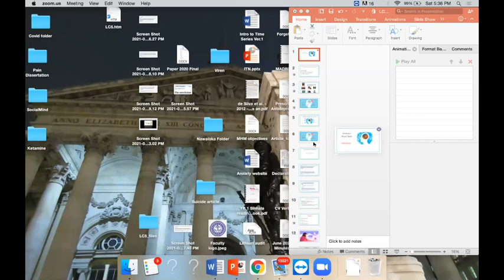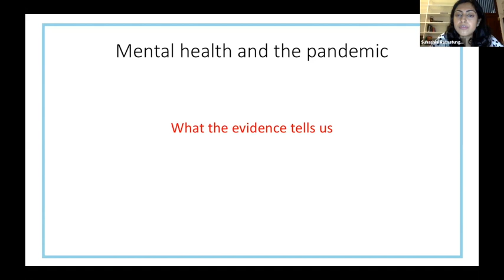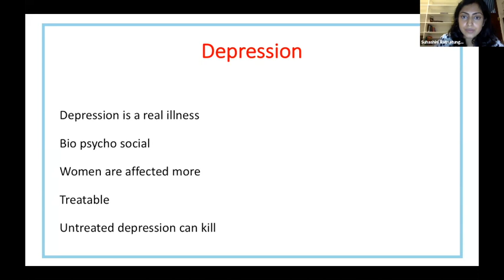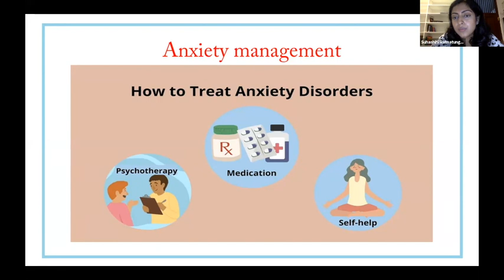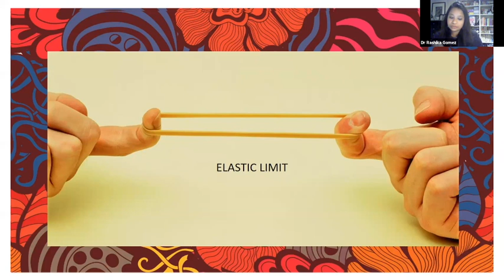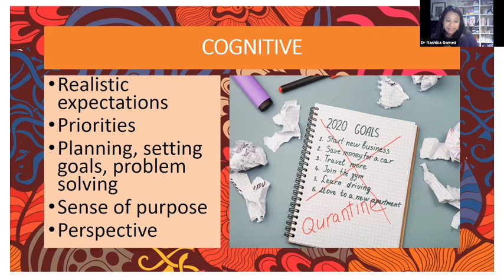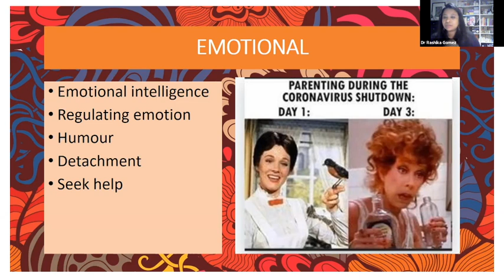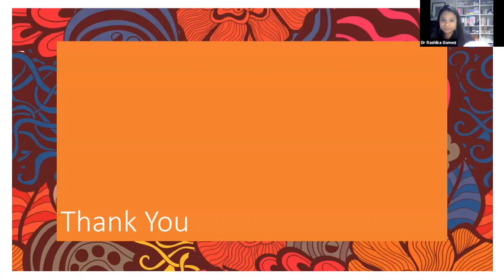Mental health in the time of Covid-19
Taking care of our mental health during the current COVID-19 pandemic is vital.  Feelings of frustration, anxiety, isolation, and disappointment are common during this unpredictable and stressful time. The Ladies’ College Old Girls' Association was proud to host a webinar featuring two Old Girls who specialise in this area, Dr. Suhashini Ratnatunga (consultant psychiatrist) and Dr. Rashika Perera (psychologist) on 22nd May 2021. Dr Suhashini Ratnatunga spoke about the causes and signs of mental illness and, in particular, the challenges to mental health that many are facing during the pandemic, while Dr Rashika Perera focused on strategies to cope and suggestions on how to create and sustain a healthy  routine in the “new normal”. Watch the recorded webinar here.